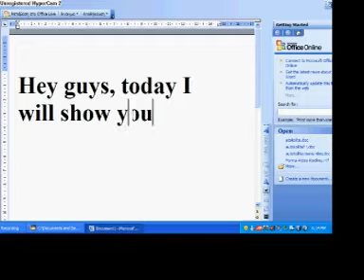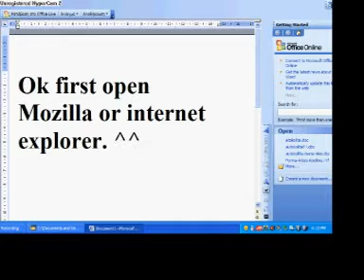How to download HyperCam2-Very Easy!